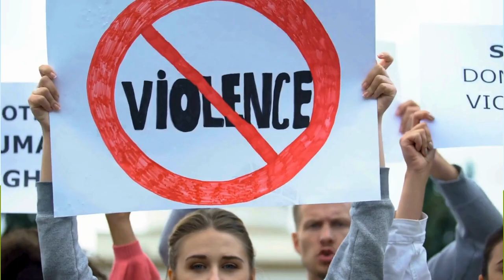WORLD DICTATORS PART 2: PAST